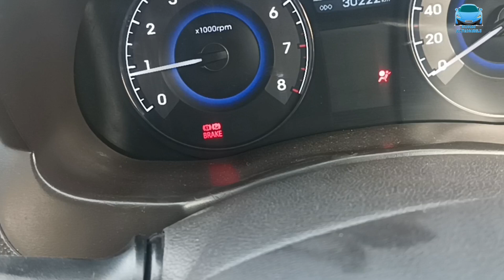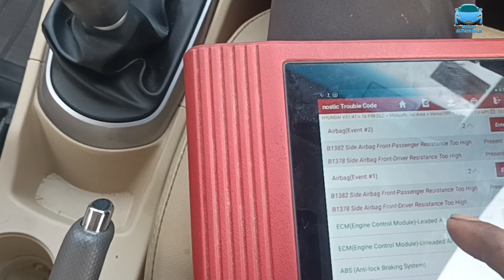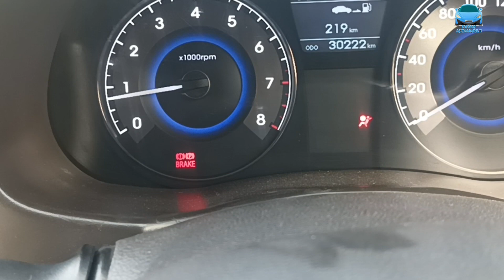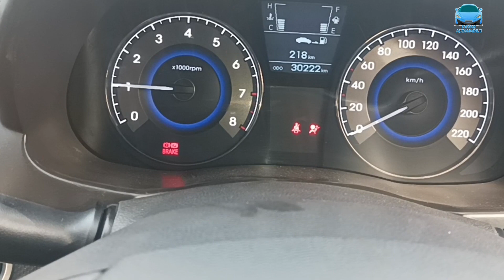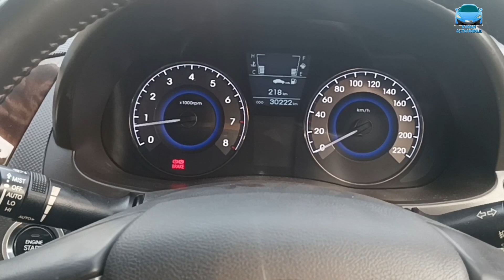Hyundai Verna fix air bag light B1382/B1378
Pavan automobile
 Hello,
I am Pavan  Welcome To The YouTube Pavan Automobile  Car Repairing Tips And Tricks

1 :  B1378 side airbag front driver resistance too               High
2 :  Side airde airbag front passenger resistance too High